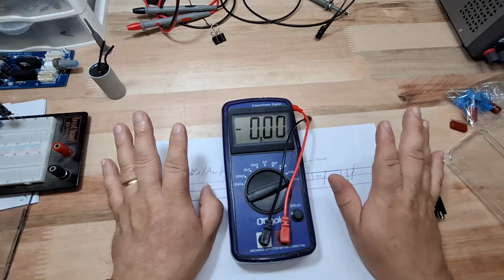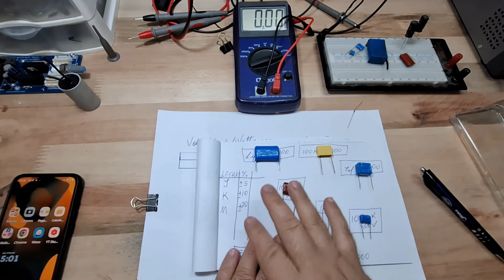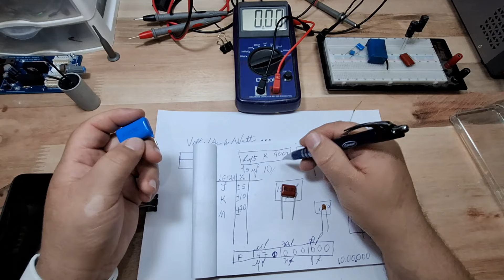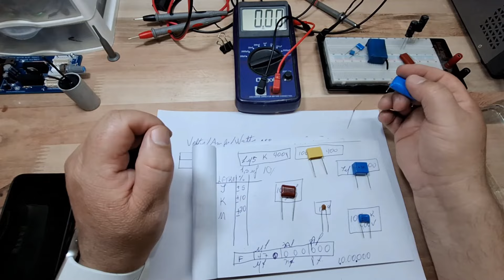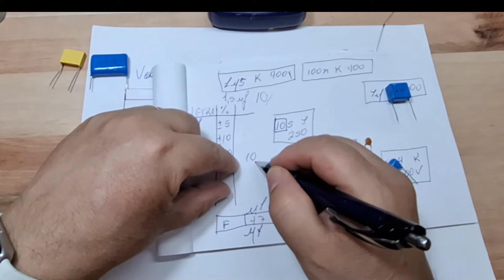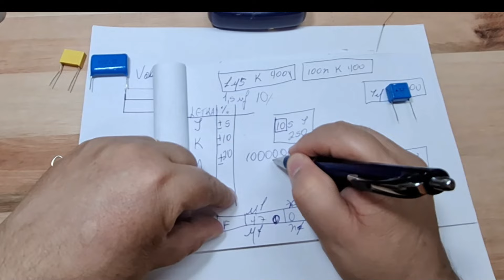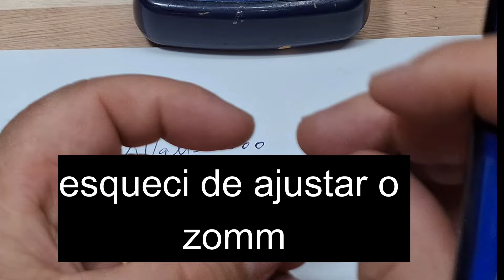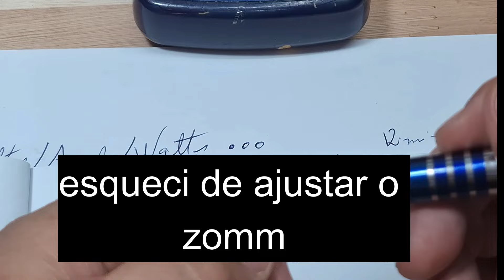Aprenda interpretar códigos de capacitores de poliéster passo a passo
📲whatsapp do meu curso (apenas msg texto)

### Capacitores de Poliéster

Os **capacitores de poliéster** são componentes eletrônicos passivos usados para armazenar e liberar energia em circuitos elétricos. Eles são construídos a partir de duas camadas de alumínio ou outro metal condutor, separadas por um material isolante, que no caso desses capacitores é o poliéster. Este dielétrico é enrolado em uma forma cilíndrica e encapsulado em plástico para proteção.

Os capacitores de poliéster são amplamente utilizados devido às suas boas características de estabilidade, baixa perda e capacidade de suportar tensões moderadas. São particularmente úteis em aplicações de filtragem de sinais, desacoplamento e supressão de ruídos em circuitos de áudio e fontes de alimentação. Além disso, eles apresentam excelente desempenho em ambientes de alta temperatura e são bastante duráveis.

Uma desvantagem dos capacitores de poliéster é que eles não são adequados para altas frequências, uma vez que o material dielétrico pode introduzir perdas significativas em aplicações acima de alguns MHz.
### Capacitores Eletrolíticos

Os **capacitores eletrolíticos** são conhecidos por sua alta capacidade em relação ao seu tamanho físico. Isso os torna ideais para aplicações que exigem armazenamento de grandes quantidades de energia, como em fontes de alimentação de circuitos, filtros de tensão contínua e circuitos de acoplamento de áudio.

Ao contrário dos capacitores de poliéster, os eletrolíticos utilizam um líquido ou pasta eletrolítica como dielétrico, o que lhes confere uma alta capacitância por unidade de volume. No entanto, isso também impõe algumas limitações, como polaridade — esses capacitores possuem uma orientação específica para funcionamento, com um terminal positivo e outro negativo. A inversão da polaridade pode levar à falha do componente, e em casos extremos, à explosão.

Capacitores eletrolíticos apresentam tolerâncias maiores (desvios em relação ao valor nominal), o que pode ser uma desvantagem em aplicações que exigem alta precisão. Além disso, eles têm uma vida útil limitada e tendem a se degradar com o tempo, especialmente em temperaturas elevadas ou sob tensões próximas ao limite especificado.
### Unidade de Medida Farad (F)

A **unidade de medida de capacitância** é o **Farad (F)**, que define a quantidade de carga elétrica que um capacitor pode armazenar. Um capacitor de 1 farad pode armazenar uma carga de 1 coulomb ao ser submetido a uma diferença de potencial de 1 volt. O farad é uma unidade muito grande, então na prática são utilizados submúltiplos como microfarad (µF), nanofarad (nF) e picofarad (pF).

 O nome **Farad** foi dado em homenagem ao cientista britânico **Michael Faraday** (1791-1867), que foi um dos pioneiros no estudo da eletricidade e do magnetismo. Faraday fez importantes descobertas sobre a indução eletromagnética, que é a base dos transformadores e motores elétricos modernos. Ele também foi um dos primeiros a estudar a capacidade de armazenamento de carga elétrica em condutores, levando à formalização da ideia de capacitância.

Esse texto fornece uma visão geral técnica sobre os dois tipos de capacitores e explica a unidade de medida Farad, associando seu nome à contribuição de Michael Faraday no campo da eletricidade.